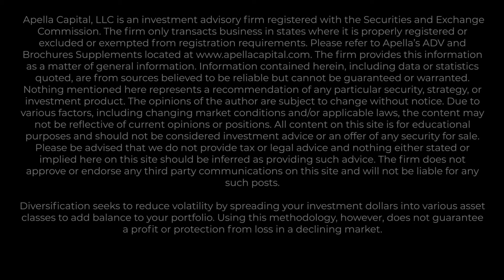Insights on Inflation, Interest Rates, and Taxes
As we begin the second quarter of 2021, three things are on the minds of investors. In this video Phil dives into Inflation, Interest Rates, and Taxes.